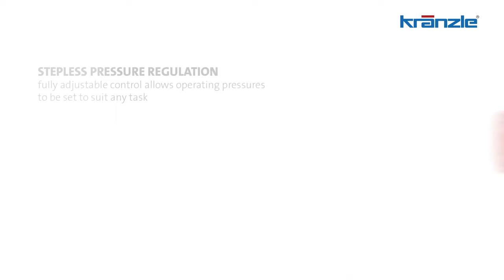KRAENZLE HD 7/122 TS - HD 10/122 TS | High-pressure cleaners cold water | HD-Series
The portable Kränzle cold water high-pressure cleaners HD 7/122 TS and HD 10/122 TS convince with their handy, compact design and their robust suitability for everyday use.

- Handy stainless steel carry handle
- Quick change system D12
- Total-Stop system for relief of the high pressure pump
- Stepless pressure regulation
- Direct suction (Suction height max. 1.5 m)